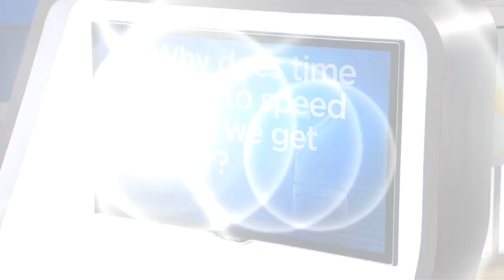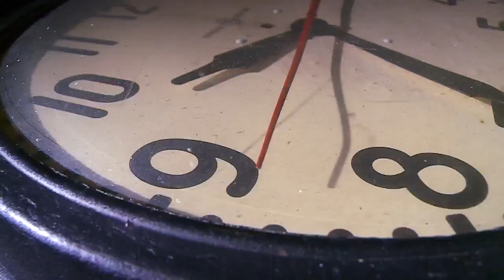Good Question: Why Does Time Seem To Fly As We Get Older?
Heather Brown talks to the head of Augsburg University’s Aging Lab to answer this Good Question (2:01).